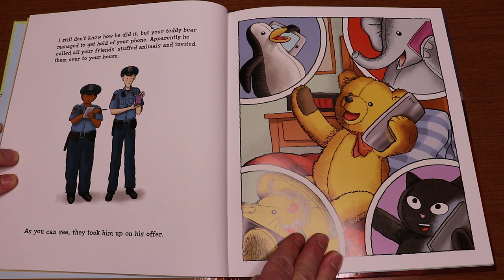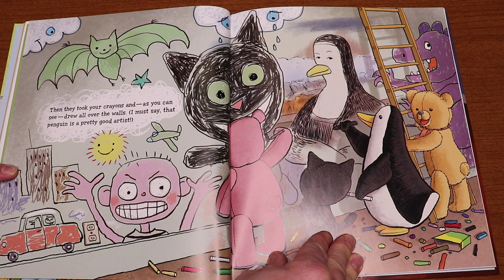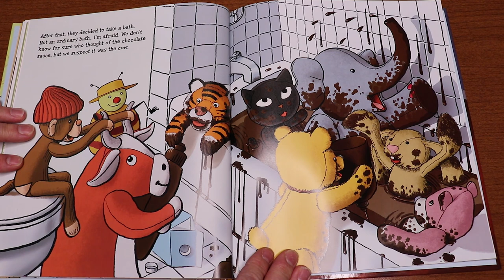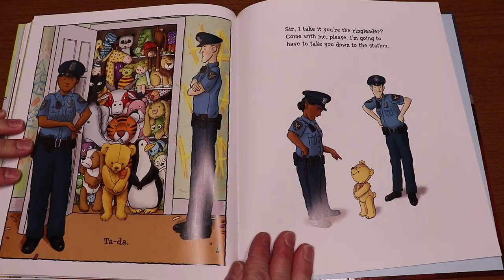SCPD Reads - I'm Afraid Your Teddy Is In Trouble Today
Sgt.Jeremy McClure reads the book I'm Afraid Your Teddy Is In Trouble Today by Jancee Dunn.

The book was purchased through a grant administered by Siouxland Human Investment Partnership or SHIP. We give this book and several others out to children attending events we participate in. The books are about police officers to help children learn what police do and how we help everyday. We also hope that it help excite a child about reading.